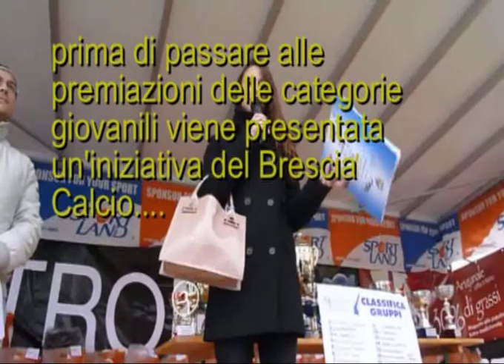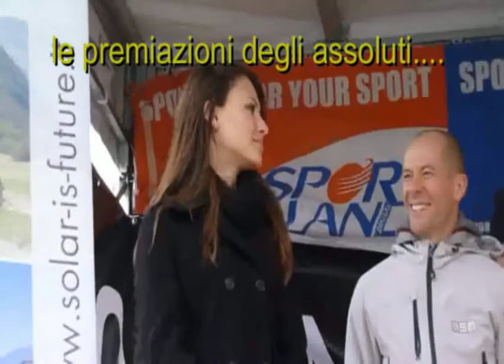GS Montegargnano - Attività Hinterland Gardesano 2010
Domenica 07 Novembre 2010 - Carpenedolo - 3^ Maratonina del Basso Garda - 2